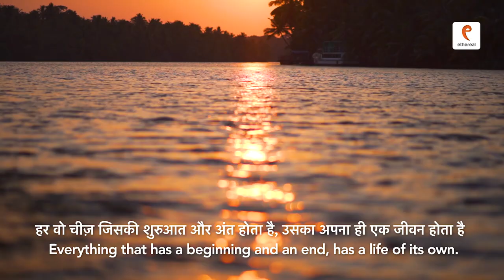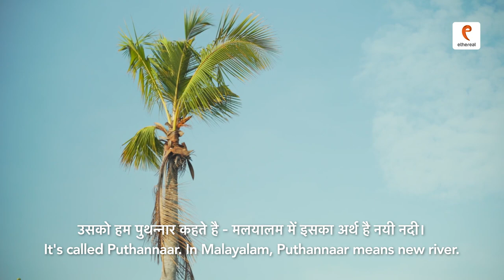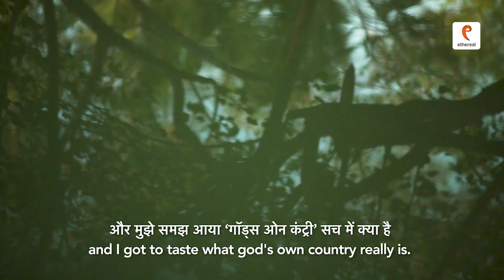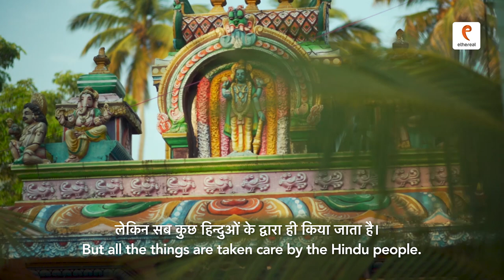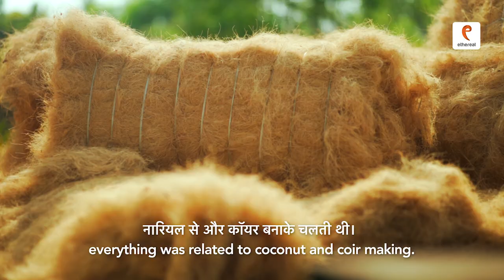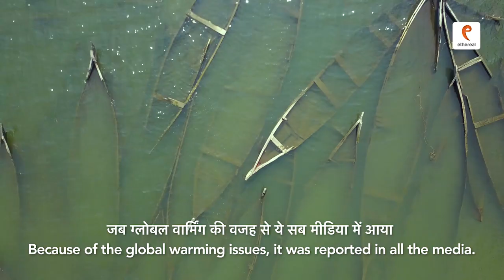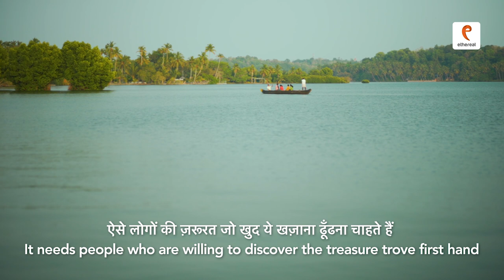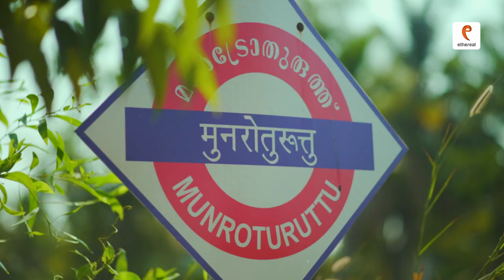India's Amazing 'Natural Venice' | Munroe Island - Kerala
Munroe island is situated in Kollam district somewhere in the southern part of Kerala. When I travelled to this place earlier this year to film and document it, all I knew was that it's one of the places affected by climate change / global warming. What I discovered was that it's one of the most beautiful places I’ve been to.  This is the story of my interaction with this island and its people.

Stay safe and travel safe and follow all the guidelines for the prevention of Covid 19.

The views, facts, and opinions expressed by the individuals in this video are from them as well as their own and not necessarily the same as that of the creators of the video.

Created By: Ayush Dinker (Instagram: @ethereal.colours)

This film was done in association with Tyndis, which is an experiential travel company based in Kerala and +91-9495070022
PAY ETHEREAL

PLEASE DON’T USE THIS VIDEO WITHOUT PERMISSION OR LICENSE.